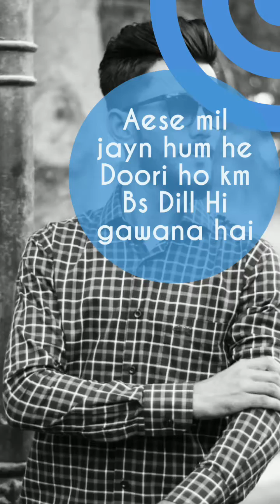Itna Tumhe chahana hai na soch sakogi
SILVER PACKAGE
PkRs= 30000/-

Photography  & HD Video (Two Days )
2 Day Photography (2 photographer  ) & More as per Demand
1 Photo Digital HD  Album 10 Pages ( up to 80 Photos ) (Top )
 1Steadycam  Video With  2 DVD Copies
Bride & Groom Photo session
Family Portraits and Full Event Photography
All Photos on DVD (Soft Copy)